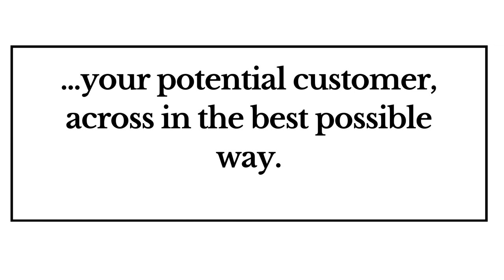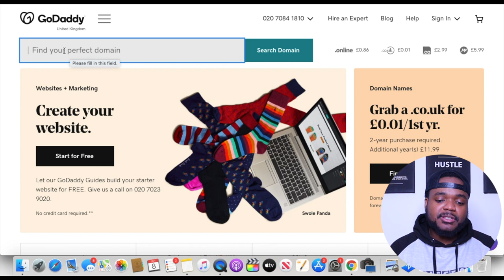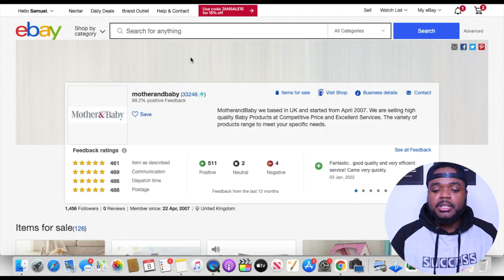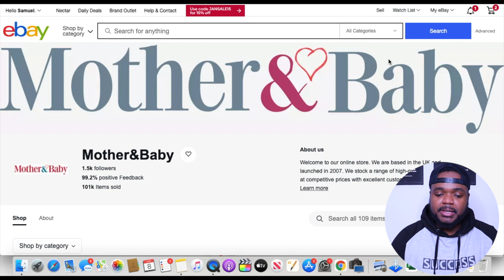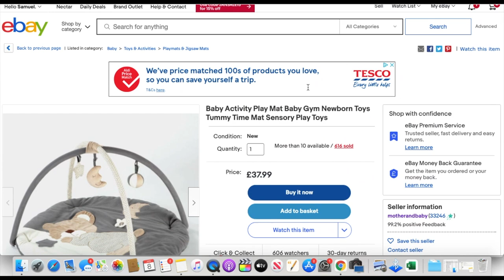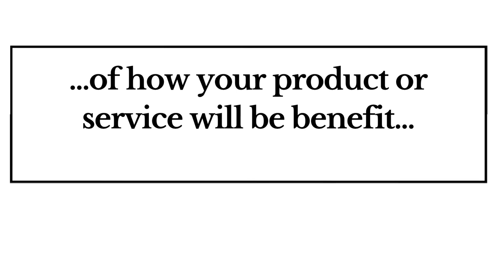EBAY SELLERS Use This SIMPLE LISTING HACK To Make DAILY SALES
EBAY SELLERS Use This SIMPLE LISTING HACK To Make DAILY SALES and you should too if you are looking to make sales from your eBay store as a beginner.

One of the best ways to market your product and brand on eBay is by optimising the eBay listing. In this video I break down how a successful eBay seller is able to make daily sales by making sure they put all the necessary info into their eBay listings.

There are certain eBay listing hacks you should know as a beginner because this is the only way to turn a non-paying customer into a paying customer. These eBay listing hacks may seem basic but they are most certainly effective.

Make sure to watch the whole video from start to finish so that you do not miss how you need to structure your eBay listings in 2022 and exactly how marketing works on eBay to start making daily sales like a successful eBay seller.

Good luck!

★More Info★

amazon fba vs ebay, best selling items on ebay, ebay beginner tips,ebay dropshipping,ebay feedback,ebay feedback removal,ebay for beginners, ebay managed payments,ebay millionaire,ebay motivation,ebay reseller,ebay reselling,ebay sales tips,ebay seller interview,ebay sellers fees, ,ebay selling tips and tricks,ebay success,ebay updates,how to sell on ebay,how to sell on ebay fast,how to sell on ebay for beginners,how to start an ebay business,make money on ebay,make money online,selling on ebay,steps to success on ebay,success with sam,what sells fast on ebay,what to sell on ebay